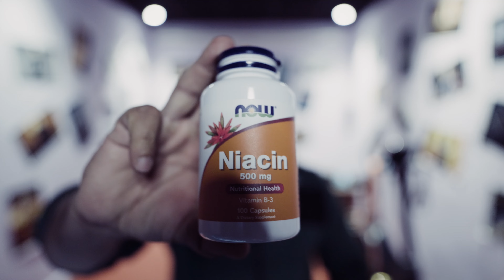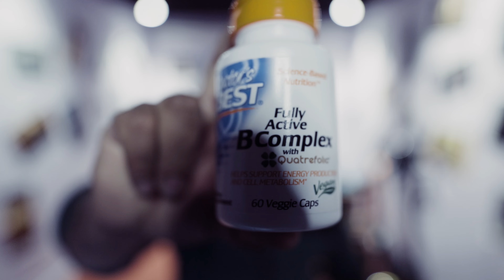ముసలితనం మరియు గుండెపోటు రాకుండా చేసే సప్లిమెంట్స్ | Anti Aging And Heart Protective Supplements